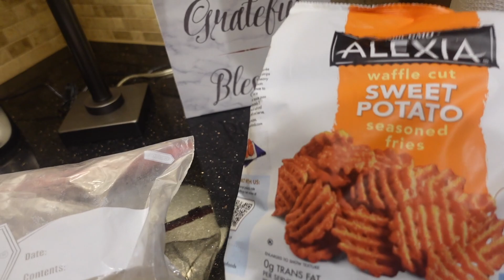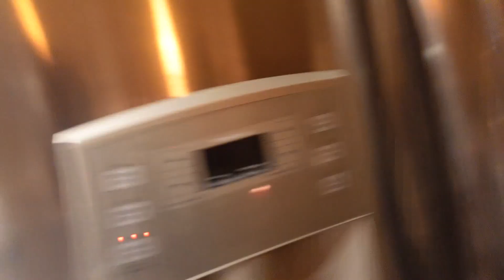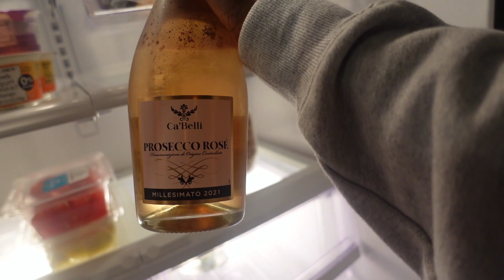Deep Cleaning My Way Into 2024! | My LAST Sunday Reset Of 2023 | NYE 2023 | Snippet